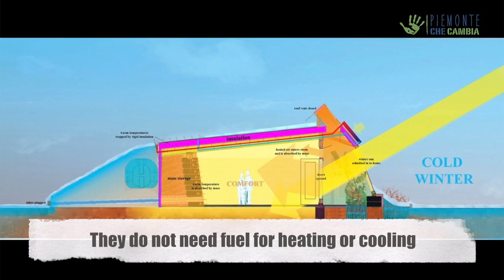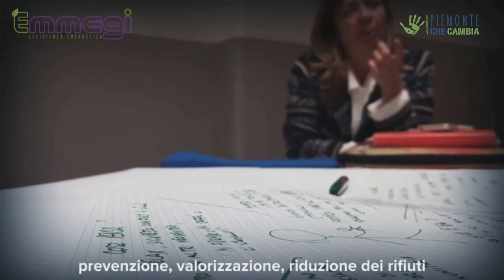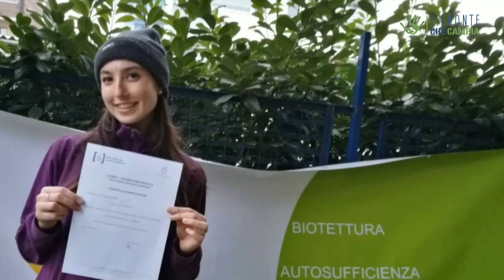OffGrid: la comunità che costruisce l'edilizia circolare - Io faccio così #259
«Scollegati dalla rete, vivi fuori dagli schemi” è il motto di OffGrid Italia, associazione che a Torino promuove un nuovo modello di vivere a basso impatto ambientale attraverso la bioarchitettura, il design e il riuso creativo. In che modo? Coinvolgendo i cittadini in progetti collettivi di autocostruzione e fai da te, creando reti che sul territorio collaborino promuovendo recuperi e scambi di materiali e realizzando un parco innovativo interamente dedicato ai temi del riuso e dell’economia circolare. Ce ne Parla Marco Mangione, mente e cuore di una realtà che ogni giorno reinventa in chiave innovativa il concetto di “spreco”.

Intervista: Lorena Di Maria e Paolo Cignini
Riprese e Montaggio: Paolo Cignini
Immagini di copertura: OffGrid Italia